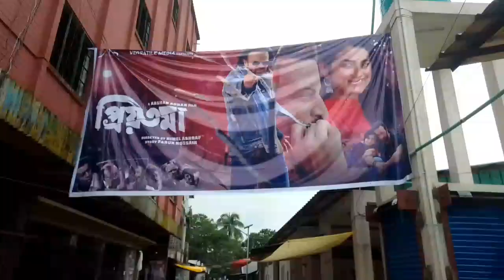প্রিয়তমা দেখতে এসে যা বললেন বালাম এর ভক্ত শাকিব খান প্রিয়তমা